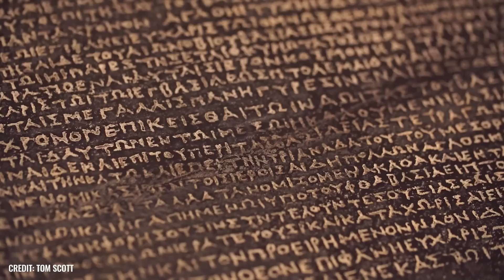O que os cientistas encontraram em uma tumba PROIBIDA no Egito chocou o mundo!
Equipes internacionais de cientistas têm trabalhado no Egito há mais de 100 anos. Tudo começou com as Grandes Pirâmides de Gizé, a Esfinge e o Vale dos Reis. Ao longo das décadas, mais e mais locais de escavação fantásticos foram acrescentados. Parece até que esse país oferece possibilidades quase inesgotáveis para os arqueólogos - e nem de longe todos os segredos dessa cultura foram revelados. Essa cultura ainda hoje é polarizadora: às vezes, ela fornece evidências de pompa real e riqueza incrível e, em outras, descobertas chocantes de práticas malucas e cultos bizarros à morte. Hoje, compartilhamos com você descobertas emocionantes e chocantes feitas em tumbas e outros locais de escavação egípcios.

Antes de começarmos, gostaríamos de pedir a você uma contribuição. Deixe um comentário após o vídeo e compartilhe conosco sua opinião sobre essas descobertas. Se você for assinante, receberá um coração por cada comentário e colocaremos sua publicação importante no topo, onde todos a lerão primeiro. Apenas certifique-se de que você já é assinante, curte o vídeo e menciona ambos no início do seu comentário.